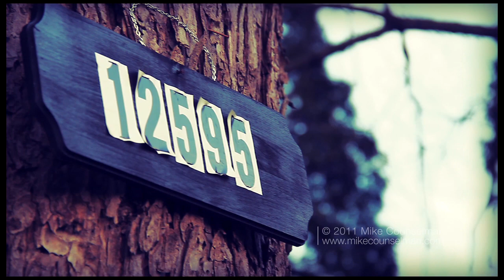Canon 60D Sample Footage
I took the 60D out yesterday to shoot some sample (handheld) footage.  Video cross-processed using a custom After Effects template that I built.

Lens: Canon 18-135mm kit lens

Shot By: Mike Counselman